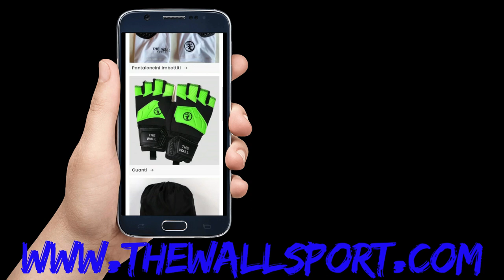Parate dei Portieri di calcio a 5 serie A 20 giornata di campionato Migliori difese